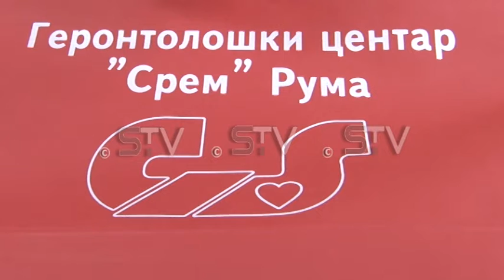Stabilno u domovima za stare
U domovima za stare u Sremu nema korone, potvrđeno je Sremskoj televiziji. Preduzete su sve neophodne preventivne mere i zabranjene su posete kako bi se naši najstariji sugrađani koji spadaju u rizičnu kategoriju, ali i zaposleni zaštitili od COVID 19.